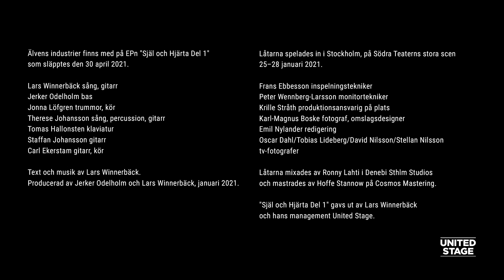Lars Winnerbäck | Live 2021 | Älvens industrier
Älvens industrier spelades in live på Södra teatern i Stockholm i januari 2021. Finns med på EPn "Själ och hjärta del 1".

Text och musik av Lars Winnerbäck. Producerad av Jerker Odelholm och Lars Winnerbäck, januari 2021.

Lars Winnerbäck sång, gitarr
Jerker Odelholm bas
Jonna Löfgren trummor, percussion, kör
Therese Johansson sång, gitarr
Tomas Hallonsten klaviatur
Staffan Johansson gitarr
Carl Ekerstam gitarr, kör

Jag skriver för att säga
att jag behöver dig nu
Mycket mer än jag nånsin trodde
Säkert mycket mer än du
Mitt liv är fullt av avsked
Avsked och försoning
Och när sommaren blev höst
gick jag vid älvens industrier

och grafittin där

Och jag kände att jag längtar igen
efter dig och våra planer

efter en lång, lång öppen väg
som vi inte har kört sönder

Min telefonbok är snart tom
Allt jag lovade att aldrig bli
Jag har skyllt på tid
Jag har skyllt på bubblan
Jag har skyllt på livets gång
Men du
Det är samma sång som vi alltid sjöng
Det är samma genväg, samma lögn
Nere vid älvens industrier

ligger spillror av en gammal dröm
Du hörde också rösten

Ta med er skräpet och försvinn

och stäng av musiken
Jag vet inte vart jag ska skjuta
med mitt enda vapen
Det är redan rivet

Det är redan ett gym

Vad spelar det för roll

om man reser sig och säger
Jag är ingen jävla nolla
om alla redan har gått hem

Jag behöver dig nu
här nere vid älven
Vi måste bilda ett band

Vi måste be dom fara
Måste skolka nio till fem
Och du

Låtarna spelades in i Stockholm, på Södra Teaterns stora scen 25–28 januari 2021.

Frans Ebbesson inspelningstekniker
Peter Wennberg-Larsson monitortekniker
Krille Stråth produktionsansvarig på plats
Karl-Magnus Boske fotograf, omslagsdesigner

Låtarna mixades av Ronny Lahti i Denebi Sthlm Studios och mastrades av Hoffe Stannow på Cosmos Mastering.